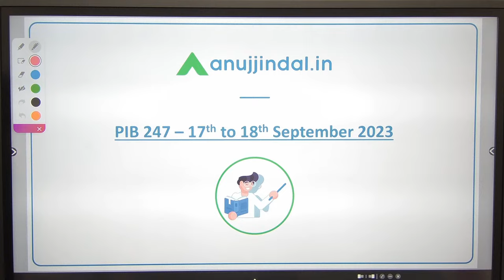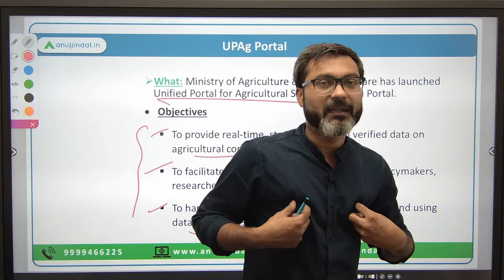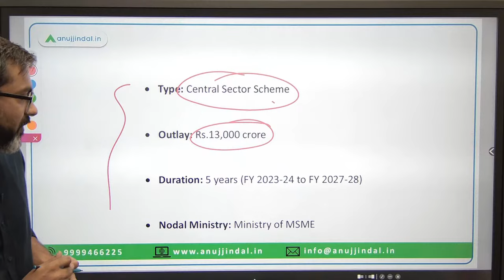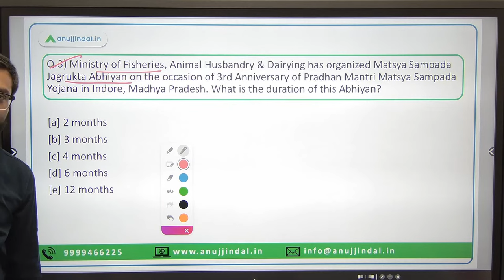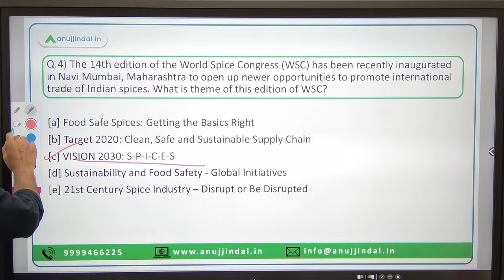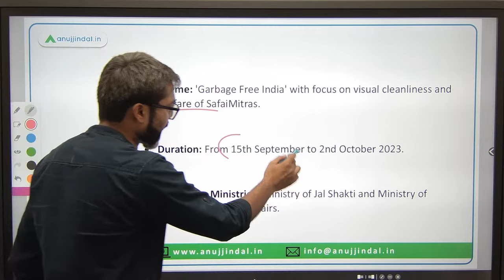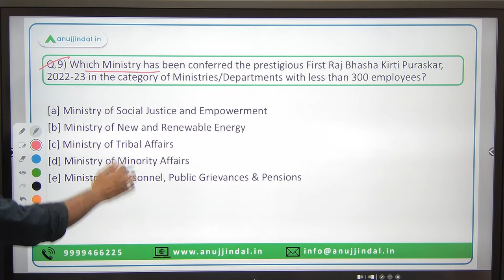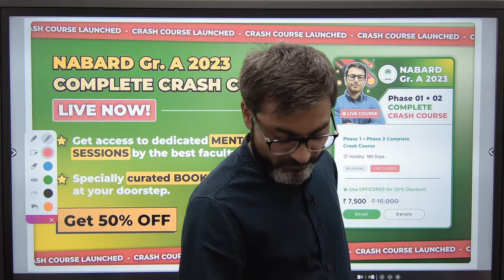PIB Current Affairs 24*7 Current Affairs | RBI Grade B | Daily ESI Current Affairs - Manish Sir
In this session we will discuss the PIB news from 17th to 18th September 2023. Do watch the complete session and spread the knowledge..!!